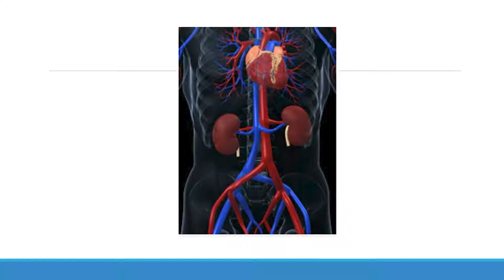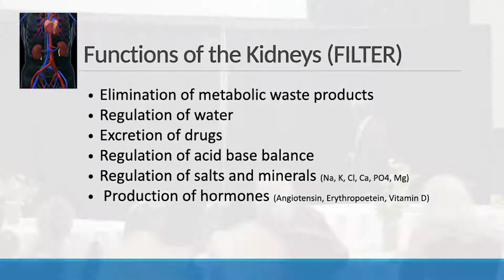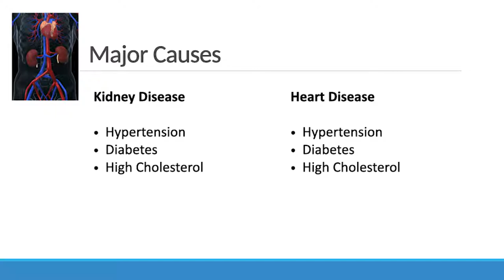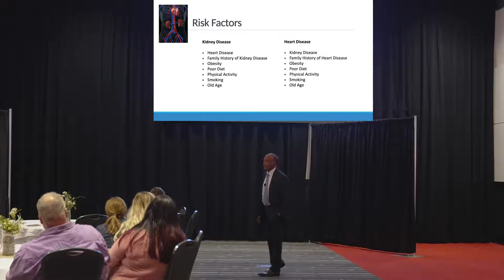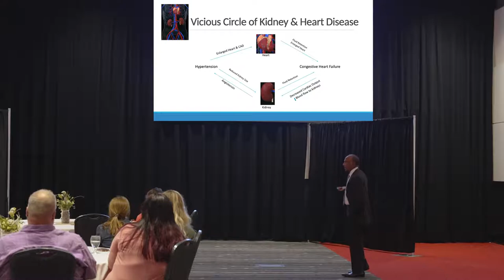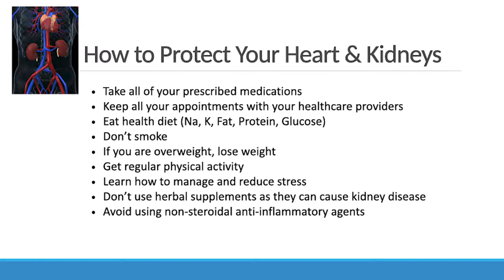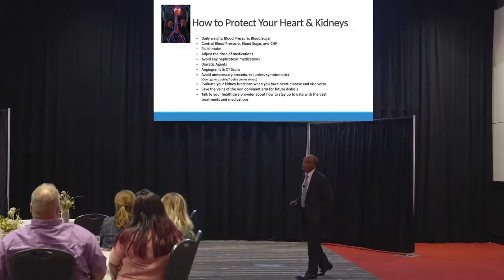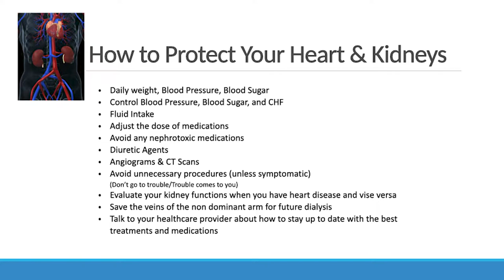V.R. Alla Symposium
UnityPoint Health® – Trinity presents the 14th annual V.R. Alla Symposium on Tuesday, June 14, 2022. V.R. Alla, MD, local kidney expert and retired physician, shares his thoughts on how kidneys affect heart health.